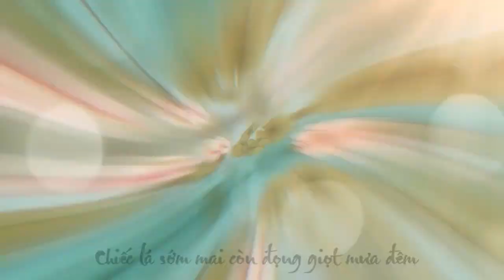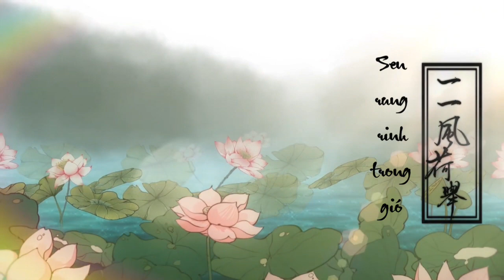[Vietsub] Tô mạc già · Liệu trầm hương - Winky Thi | 苏幕遮·燎沉香 - Winky诗 || bivi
- Song: Tô mạc già · Liệu trầm hương (苏幕遮·燎沉香), tạm dịch là Tấm màn rũ · Đốt trầm hương
- Artist: Winky Thi (Winky诗)
- Vietsub: bivi
- Lyrics:
燎沉香
消溽暑
鸟雀呼晴
侵晓窥檐语
叶上初阳干宿雨
水面清圆
一一风荷举
故乡遥 何日去
家住吴门 久作长安旅
五月渔郎相忆否
小楫轻舟 梦入芙蓉浦
燎沉香
消溽暑
鸟雀呼晴
侵晓窥檐语
叶上初阳干宿雨
水面清圆
一一风荷举
故乡遥 何日去

- Pinyin:
liáo chén xiāng
xiāo rù shǔ
niǎo què hū qíng
qīn xiǎo kuī yán yǔ
yè shàng chū yáng gān sù yǔ
shuǐ miàn qīng yuán
yī yī fēng hé jǔ
gù xiāng yáo hé rì qù
jiā zhù wú mén jiǔ zuò cháng ān lǚ
wǔ yuè yú láng xiāng yì fǒu
xiǎo jí qīng zhōu mèng rù fú róng pǔ
liáo chén xiāng
xiāo rù shǔ
➡️ Nếu bản dịch có sai sót mong mọi người thông cảm, chúc mọi người có những giây phút nghe nhạc thư giãn.
➡️ Vui lòng không reup và mang bản dịch đi nơi khác khi chưa có sự đồng ý của chủ kênh.